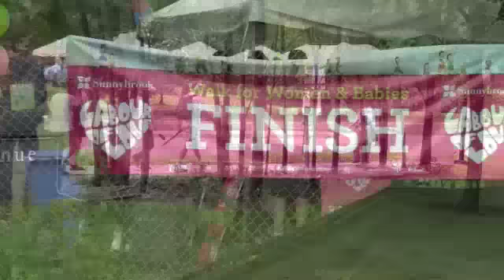Walk for Women & Babies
Sure there was a bit of rain, but mostly laughter and good times were had at last weekend's Labour of Love: Our Walk for Women & Babies.